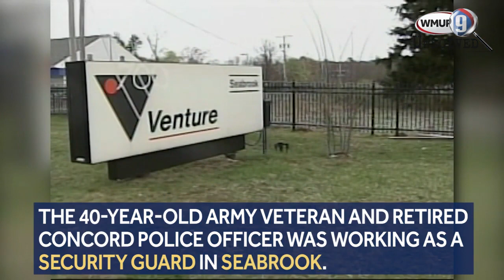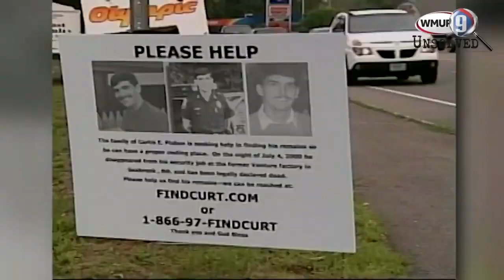NH unsolved: Curtis Pishon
A security guard for a Seabrook company has not been seen since he disappeared during his shift on a July night in 2000.